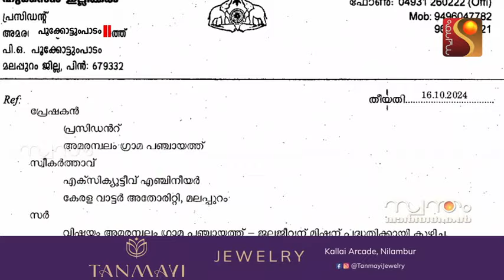അമരമ്പലം പഞ്ചായത്ത് പരിധിയിൽ റോഡുകൾ മിക്കതും പൊളിഞ്ഞു കിടക്കുന്നു: കാൽ നട യാത്രക്കാർക്ക്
അമരമ്പലം പഞ്ചായത്ത് പരിധിയിൽ റോഡുകൾ മിക്കതും പൊളിഞ്ഞു കിടക്കുന്നു: കാൽ നട യാത്രക്കാർക്ക് പോലും ബുദ്ധിമുട്ടാവുന്നു.